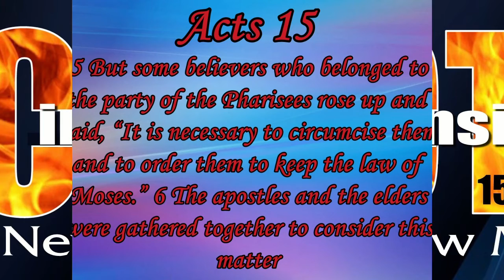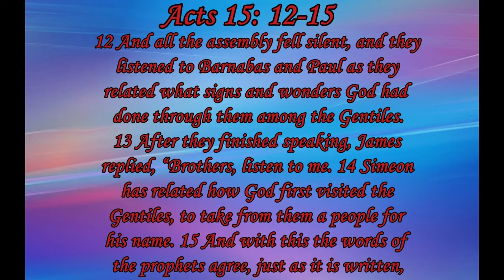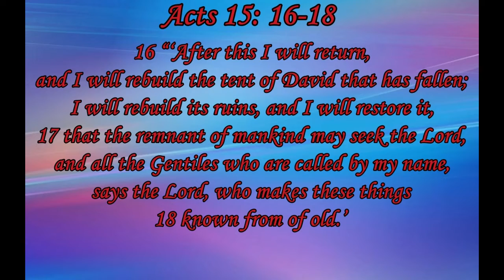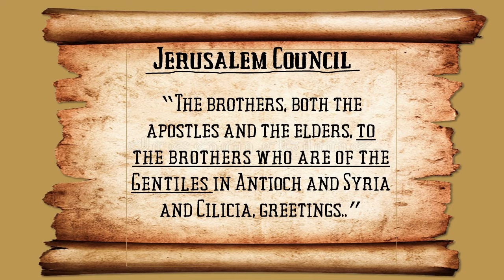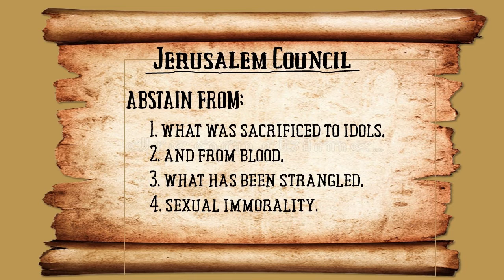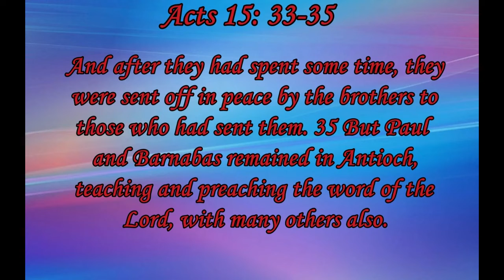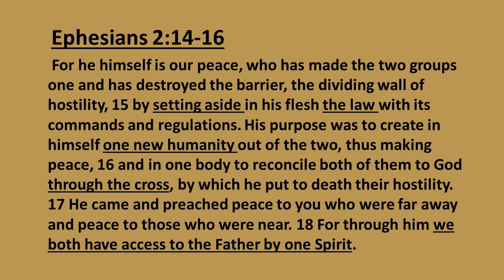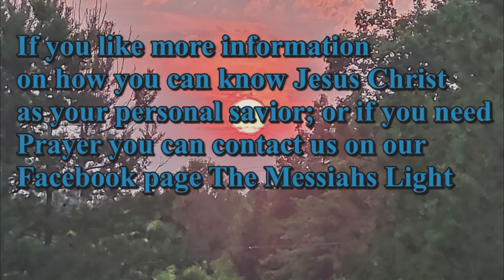Understanding your Bible Inside Acts Chapter 15 PT2 One New Man with Pastor Tim Tyler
Acts 15 is the most important chapter concerning the Jerusalem council. It is at this point the New Testament Church is formulated as faith alone for salvation.